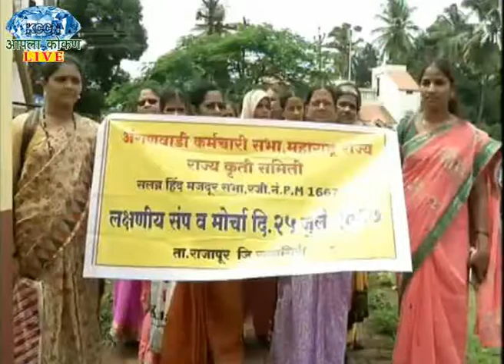AAPLA KOKAN LIVE - अंगणवाडी कर्मचारी वर्गाने काढला जि. परिषदेवर मोर्चा.